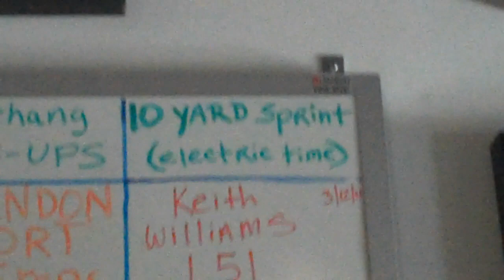DeFrancosGym.com: SPEED + STRENGTH = Michael Smith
Utah State running back, Michael Smith, breaks TWO of the Most Prestigious Records in our gym...
10 Yard Sprint (electric): 1.50 seconds!
Bench Press (under 220lbs.): 405!